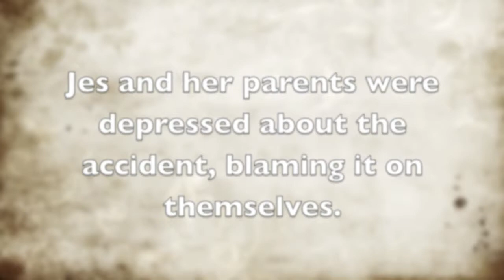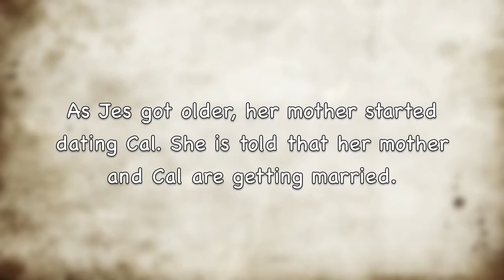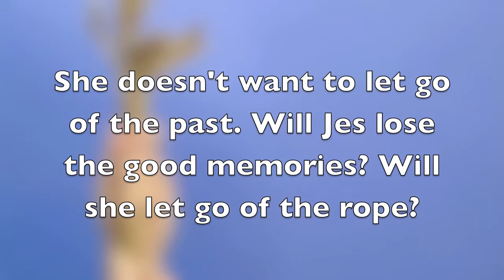Losing Forever by Gayle Friesen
Losing Forever is about a girl named Jes, who goes through difficulties in her life including her parents divorce. Can Jes let go of old memories to make new ones?